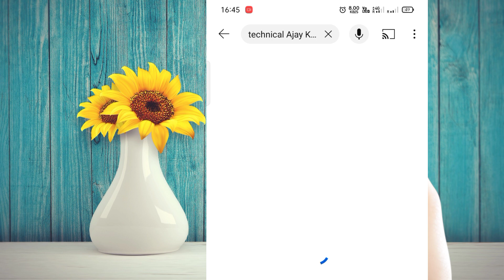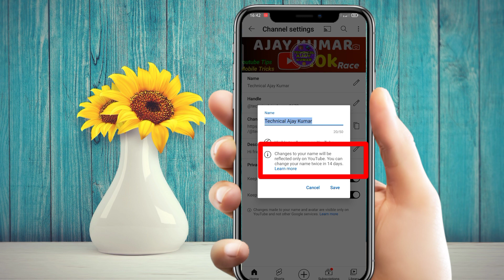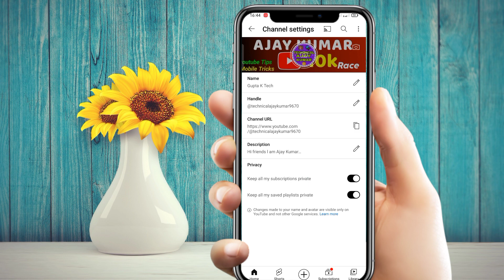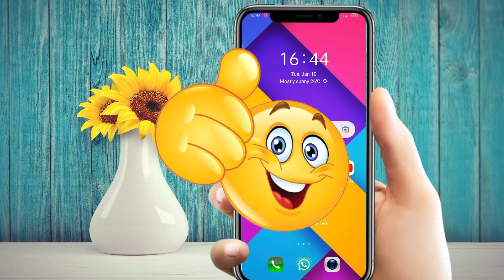how to change youtube channel name। change youtube channel name । YouTube channel name change kare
YouTube channel ka name kaise change kare | How to change youtube channel name

Description

change channel name
how to change your youtube channel name,how to change channel name on youtube

guptaktech. Gupta K Tech